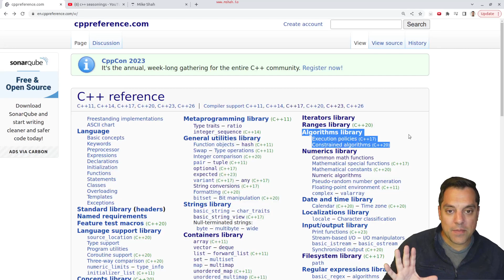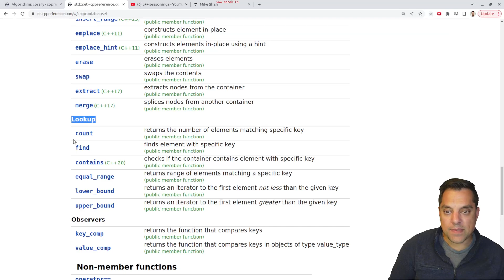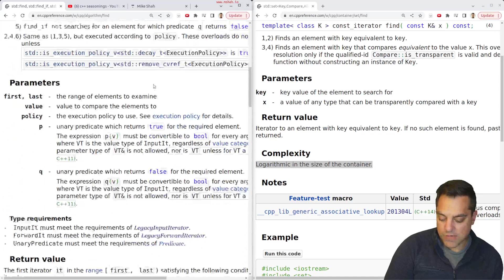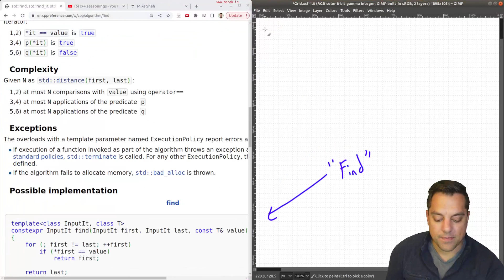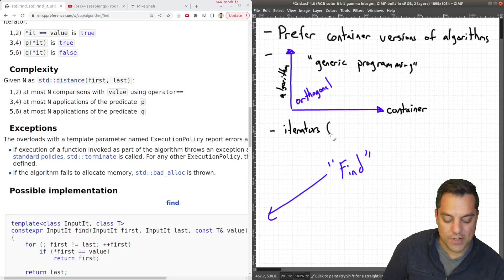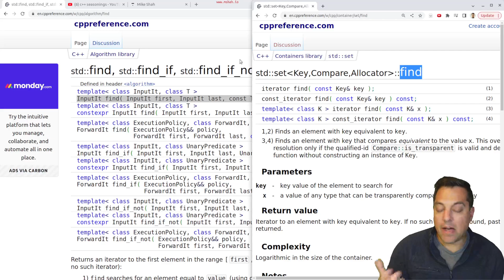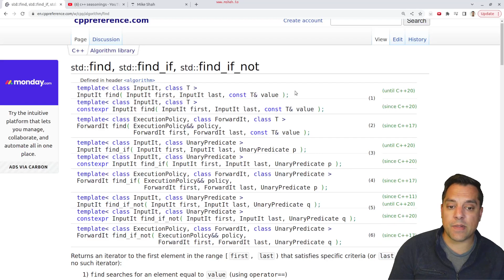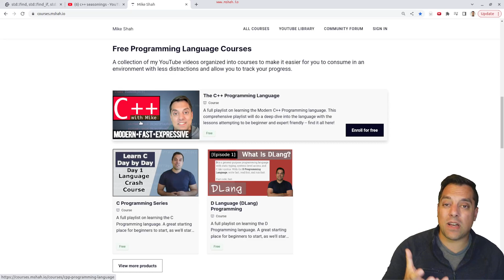C++ STL algorithm - generic design and advice on using member functions | Modern Cpp Series Ep. 142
►Lesson Description: In this lesson I help us navigate the algorithm library. In some cases we might find that there appear to be repeats of some algorithms as well! We should prefer the member function of the data structure as it knows of the internals. However, this brings up an important discussion of the design of the algorithm library to be generic, and that once we know these algorithms exist, they can help us write more expressive code.